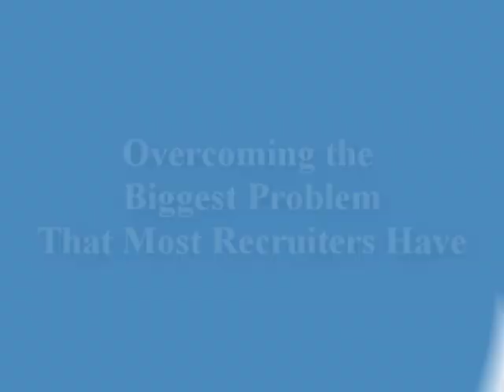Tips to Improve Low Self Esteem in Recruiting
What's the biggest problem of most third party recruiters and sales people? It's not a list of bad candidates. And it's not a shortage of clients. It's low self esteem.  Recruitment expert Scott Love shares a single secret on how to grow in your self esteem and self confidence.